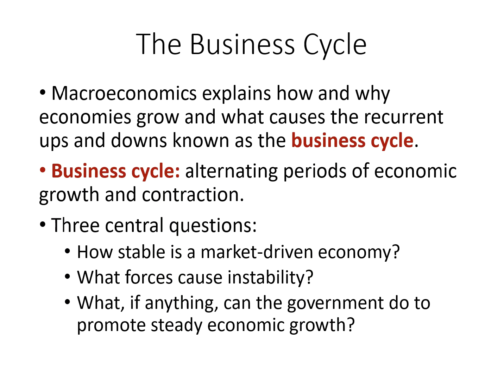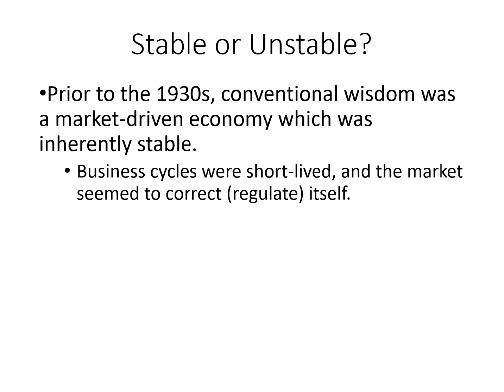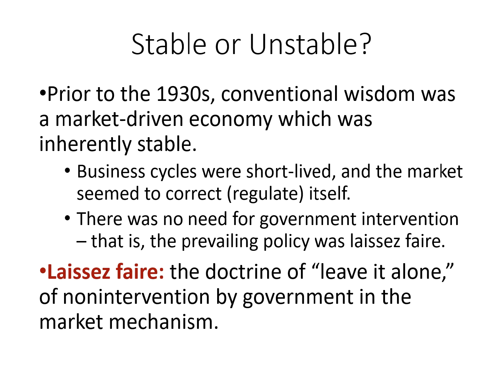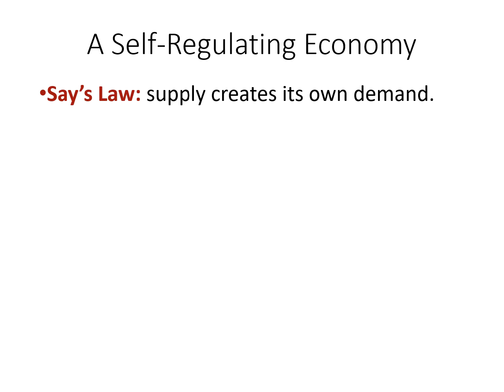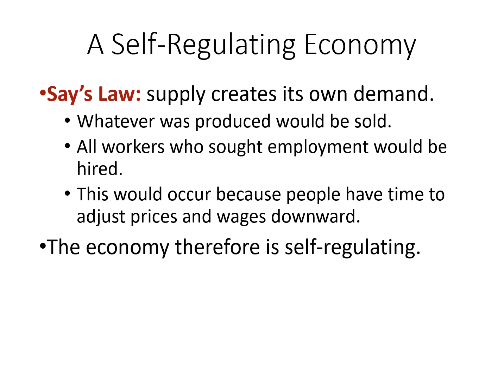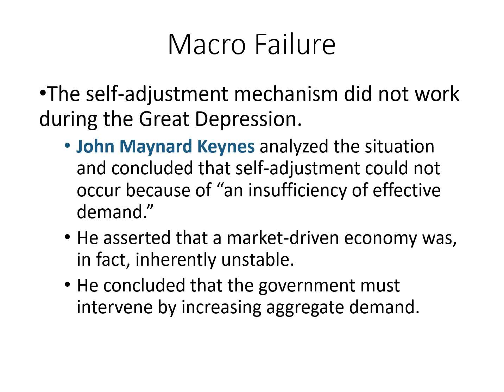8.2 the evolution of macroeconomic theories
classical theory: Laissez faire, Say's law; Keynesian theory: government invervention